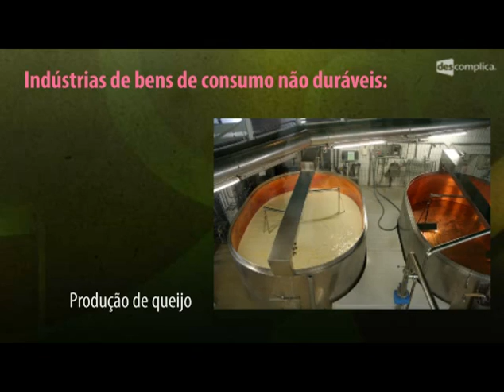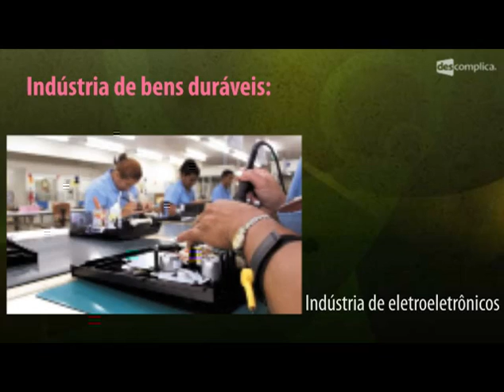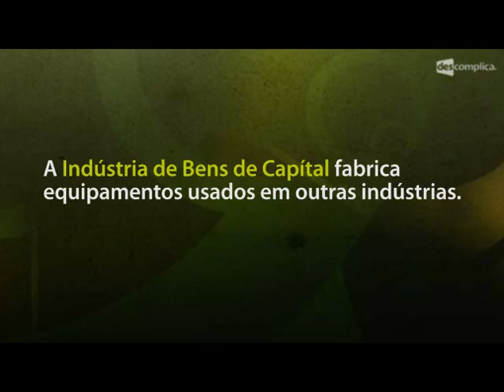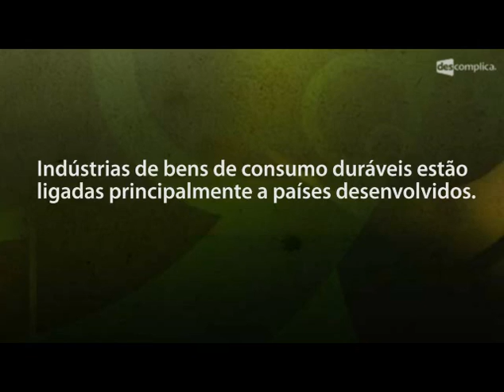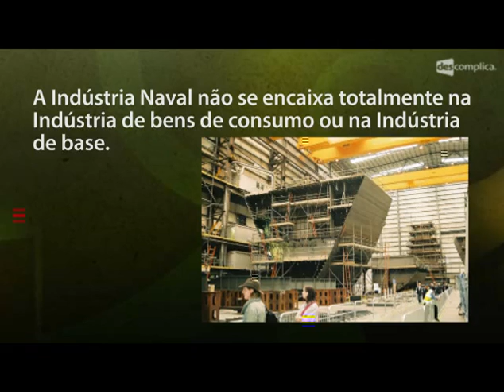Tipos de Indústria - Extensivo Geografia | Descomplica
Olá, EstudanteDescomplica!
Essa aula faz parte do módulo "Tipos de Indústria". Nesse vídeo, o professor Heverardo Gouveia desocmplica os tipos de indústria. Para ver o próximo vídeo do módulo, vá Estude para o Enem com a gente :D

00:00 -- Geografia Extensivo Enem: Tipos de Indústria Prof.: Everardo Gouvea --Tipos de Indústria.
00:25 Na tela: Tipos de Indústrias: 1. Indústria de bens de consumo não duráveis. 2. Indústria de bens de consumo duráveis. 3. Indústria de base.
00:37 Na tela: Indústrias de bens de consumo não duráveis: Indústria Pesqueira, Produção de queijo, indústria de calçados.
00:56 Na tela: Indústria de bens duráveis: Indústria automobilística, indústria de eletroeletrônicos, indústria de Construção Civil.
01:17 Na tela: Indústria de base: Indústria Siderúrgica, Indústria Petroquímica, Indústria de Energia.
01:33 Na tela: Bens produzidos pela Indústria de base: - Aço, - Alumínio, - Petróleo, -Energia Elétrica.
02:02 Na tela: A Indústria de Base fabrica bens que serão usados por outras indústrias.
02:36 Na tela: A Indústria de Bens de Capital fabrica equipamentos usados em outras indústrias.
03:18 Na tela: Indústrias de bens de consumo duráveis estão ligadas principalmente a países desenvolvidos.
03:49 Mesmo o Brasil sendo a maior economia da América Latina, ainda possui lacunas no que diz respeito às indústrias de bens duráveis.
03:56 Na tela: A Indústria Naval não se encaixa totalmente na Indústria de bens de consumo ou na Indústria de base.
04:55 A indústria bélica (desenvolvida principalmente nos EUA, Europa e Rússia) exige muitos investimentos em tecnologia.